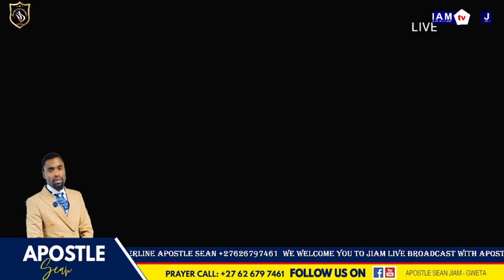Trymore Bande live at Jiam Ministry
Jiam Ministries 2nd Anniversary